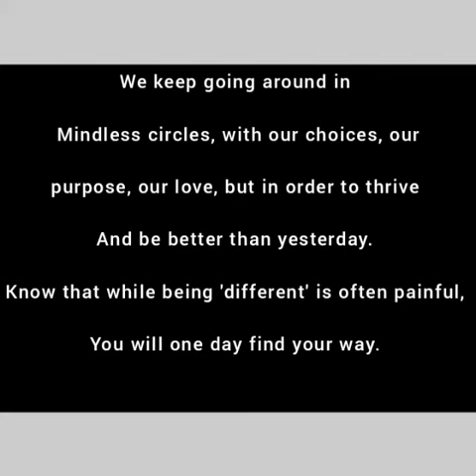Decision making and Goal Setting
Day 5 - Decision making and Goal Setting

Reach high, for stars lie hidden in you. Dream deep, for every dream precedes the goal. -Rabindranath Tagore

Mental Health Awareness Week, Hosted by the Banjara Academy from 2nd - 10th October 2020 at 11am every day on our Facebook and Instagram pages. We are committed to spread Mental Health Awareness through various topics:-
1. Sense of Humour
2. Strengthening Relations
3. Managing Emotions
4. Positive Mental Attitude
5. Decision making and Goal Setting
6. Empathy

Banjara Academy Offers free confidential counselling and emotional support to all in person and online.